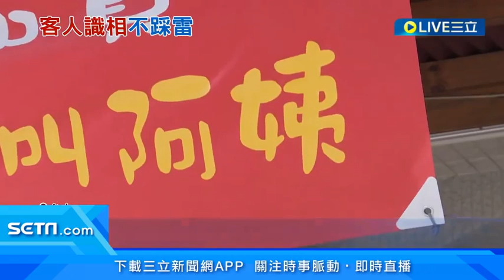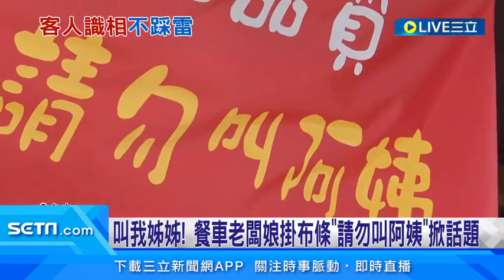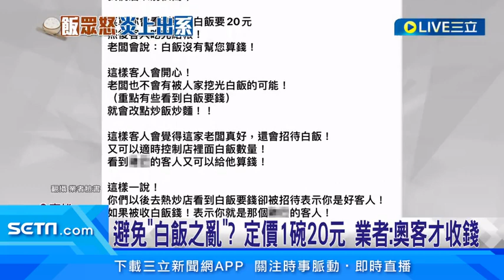叫姐姐會幫你加料？ 吸睛布條網爆紅｜三立娛樂星聞